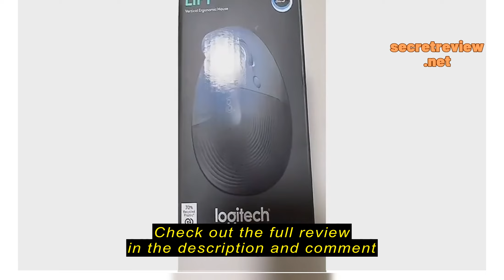Review Logitech Lift Vertical Ergonomic Mouse, Wireless, Bluetooth, Quiet clicks, 4 buttons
Logitech Lift Vertical Ergonomic Mouse, Wireless, Bluetooth, Quiet clicks, 4 buttons